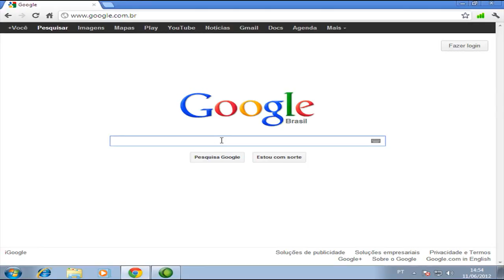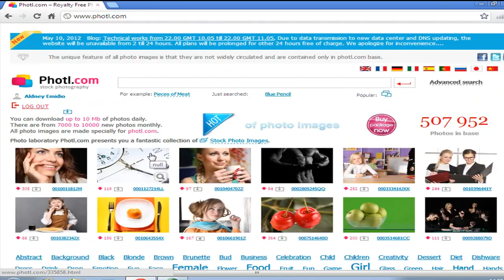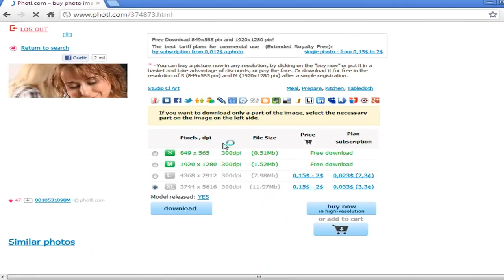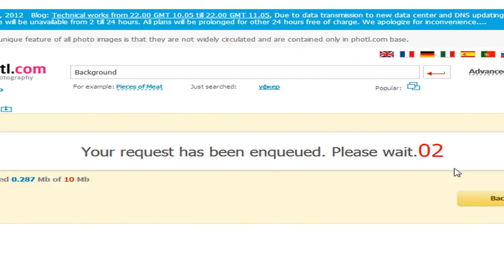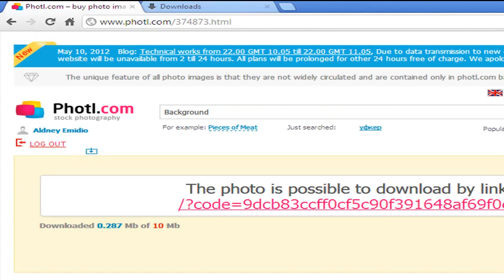Como baixar imagens livre de direitos autorais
Aqui eu estou mostrando como baixar imagens livre de direitos autorais. Quero dizer que voçê pode usar as imagens como você quiser, desde que as imagens que você for baixar no site esteja na resolução baixa disponível como free...Recomendo que leia os termos do site, eu não me responsabilizo com o mal uso das imagens.